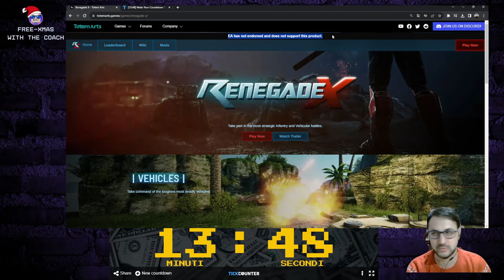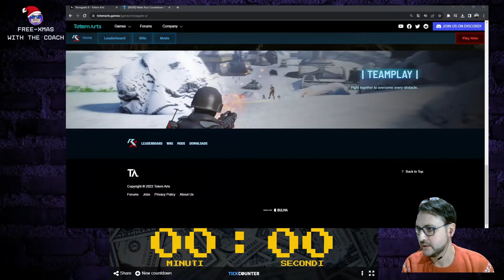Uno sguardo a Renegade X - FreeXmas with the Coach (18/24)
Adventers, vi ricordate dell'FPS ambientato nel mondo tiberico di Command and Conquer, Renegade? Se vi dicessi che il suo seguito... è stato realizzato dai Fan in Unreal Engine 3, e EA non ha posto il suo veto?

Oggi andiamo a vedere Renegade X

Seguimi!